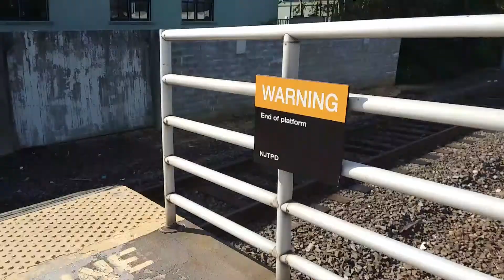Two New Jersey Transit trains stop at Long Branch